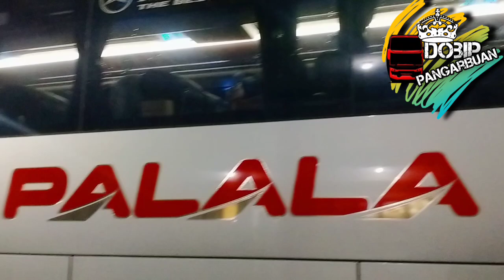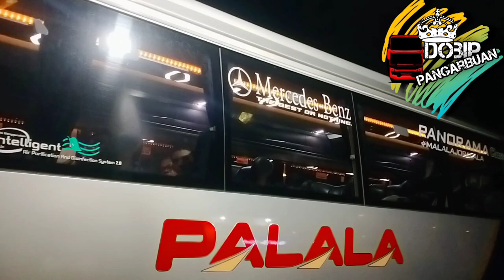Bus Miyor 3 Unit Menuju Sumbar ‼️Pesona Bus Sumbar